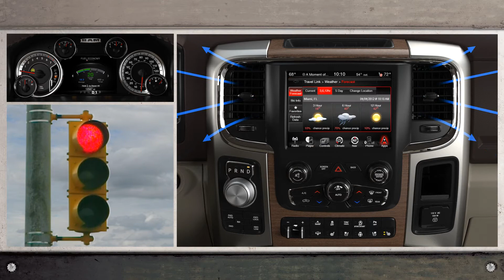2013 Ram 1500 Stop Start Technology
2013 Ram 1500 Stop Start Technology